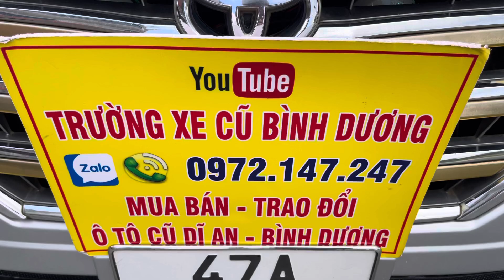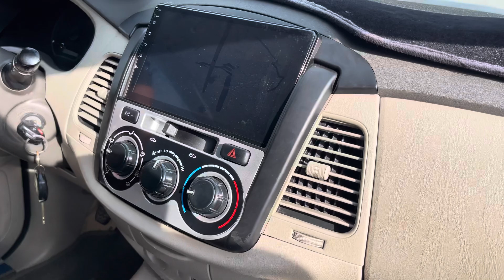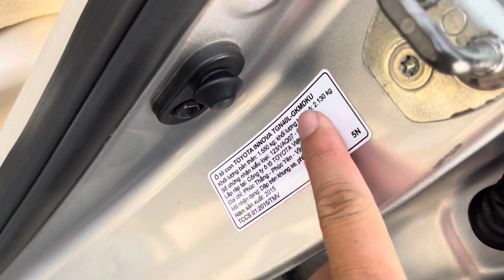⛔14/7/2023⛔ Hai mẫu INNOVA 2015 E BẢN ĐỦ , SIÊU ĐPẸ , GIÁ BÌNH DÂN QUÁ TRỜI , ALO TRƯỜNG 0972147247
Địa chỉ xem xe : 331 Trần Hưng Đạo thành phố dĩ an , tĩnh Bình Dương truongxecubinhduong #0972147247